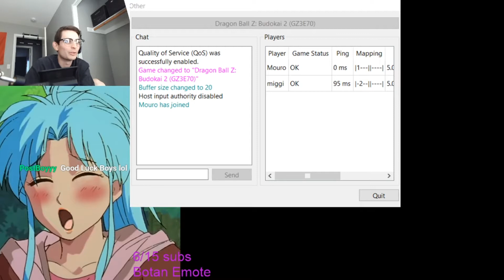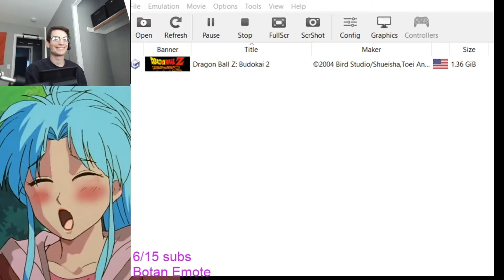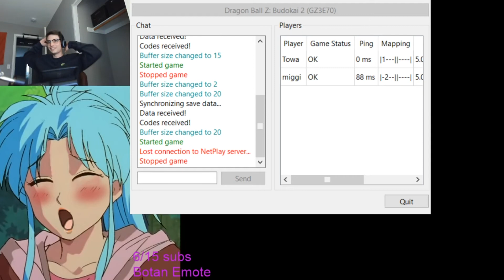can a wr dbz speedrunner beat two competitive players...?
the ultimate challenge.